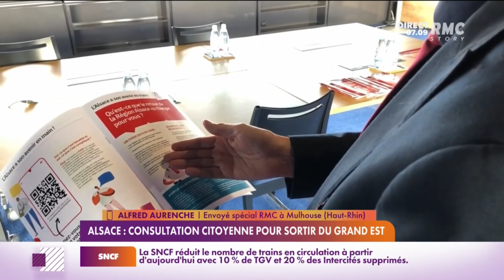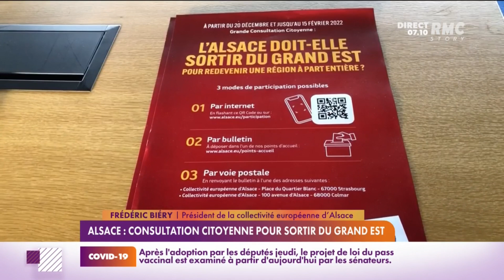Nos reporters sont cette semaine en Alsace